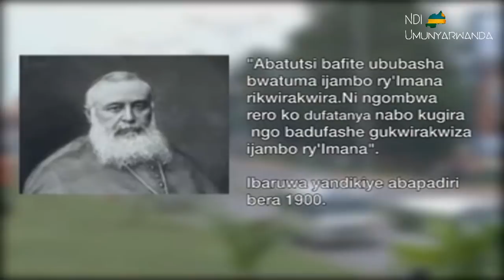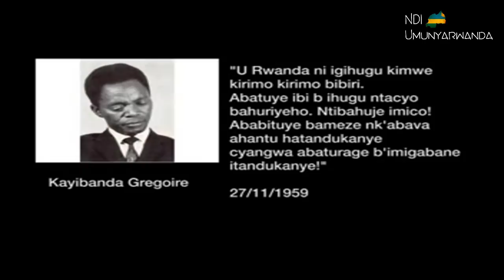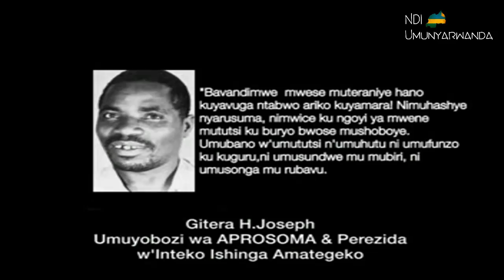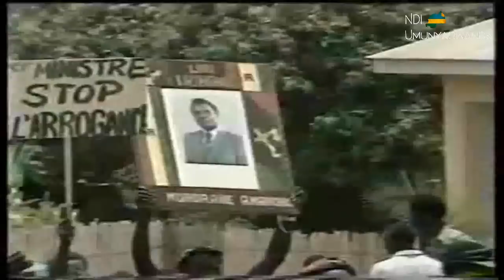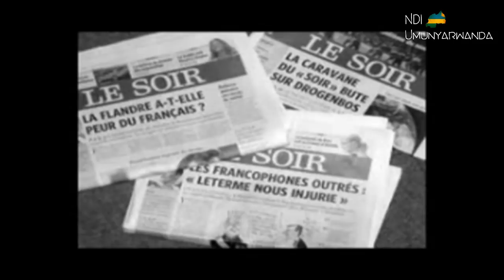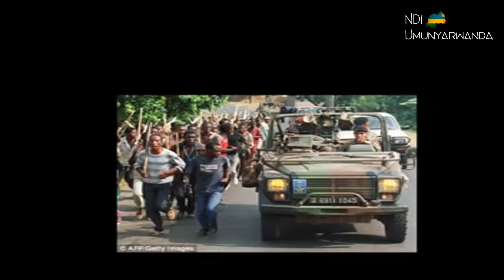REBA AMABANGA Y' IMITEGEKERE YA P. KAGAME NA HABYARIMANA MUTAZI